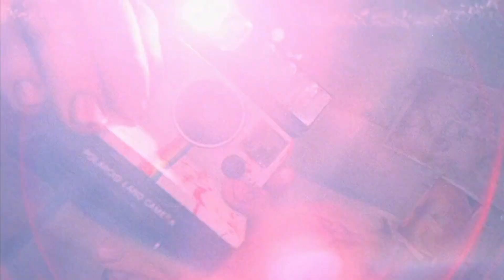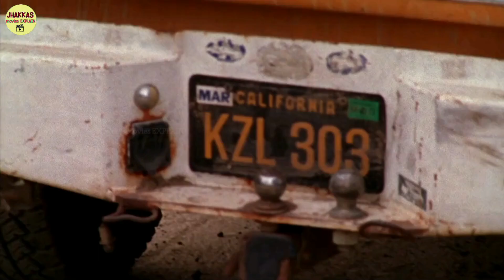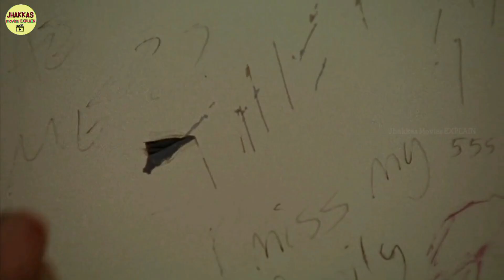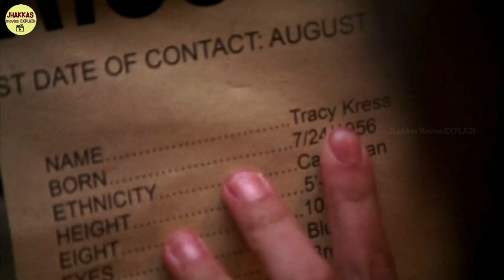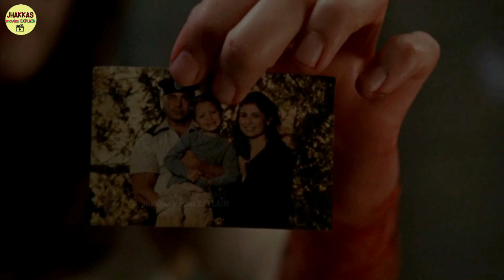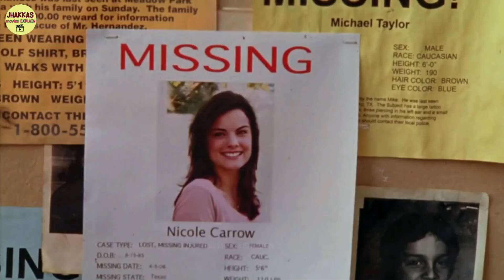Rest Stop 2006 Movie Explained in Hindi | Horror Movie Explain